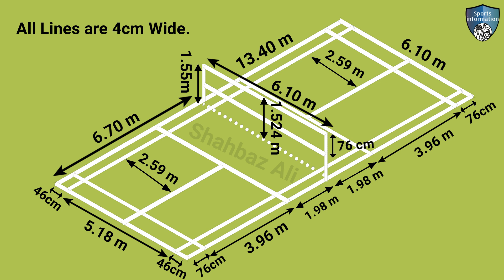Badminton Court Measurement | badminton court size |3d model of badminton court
Ever wondered about the precise measurements of a badminton court? 🤔 Look no further! In this comprehensive video, we dive deep into the dimensions that make up a standard badminton court. Whether you're a beginner eager to understand the game or a seasoned player aiming to perfect your skills, knowing the correct court measurements is crucial.

📏 We cover everything from the overall court size to the placement of the net and service lines. Get ready to demystify the markings that shape the battleground for intense badminton matches. 🏆

🔍 Topics Covered:
Overall Dimensions: Learn the length and width of a standard badminton court, ensuring you have a clear picture of the playing area.
Net Height: Discover the exact height at which the net should be suspended for fair and competitive play.
Singles and Doubles Court Differences: Understand how the court dimensions differ for singles and doubles matches, and why these distinctions matter.
Service Court Measurements: Delve into the specifics of service court dimensions, including the service line and service box.
🤓 Whether you're a badminton enthusiast, coach, or just someone curious about the technical aspects of the game, this video is your ultimate guide to badminton court measurement. Watch, learn, and elevate your understanding of the sport!

🎓 Don't forget to hit the like button, subscribe for more engaging content, and let us know in the comments if there's a specific aspect of badminton you'd like us to explore in future videos. Let's ace this together!

Topic
1: badminton court measurement
2: badminton court drawing
3: badminton court size
4: badminton court dimensions
5: badminton ground measurement
6: badminton ground size